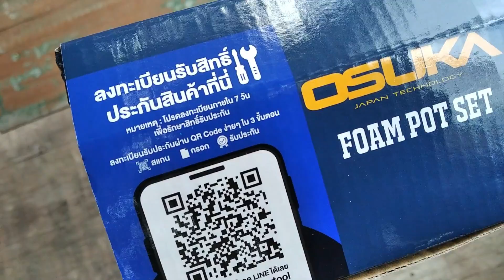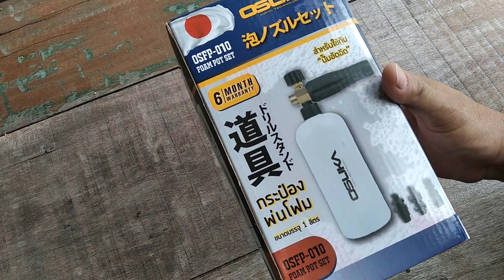กระป๋องพ่นโฟม OSUKA OSFP 010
กระบอกฉีดโฟม OSUKA กระป๋องฉีดโฟม หัวฉีดโฟม ล้างรถยนต์ ฟองหิมะ สำหรับเครื่องฉีดน้ำแรงดันสูง
(OSUKA OSFP-010)